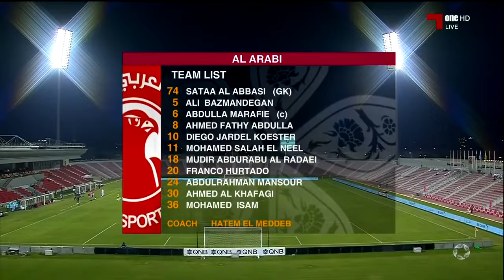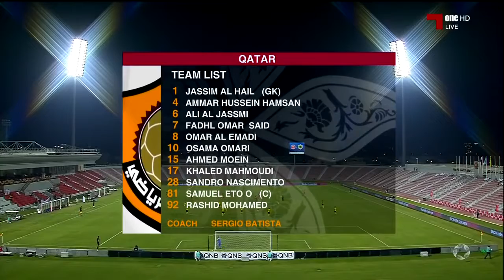دوري نجوم QNB الموسم 18 / 19 قطر العربي 1 - 0